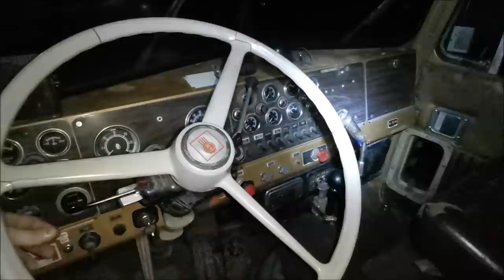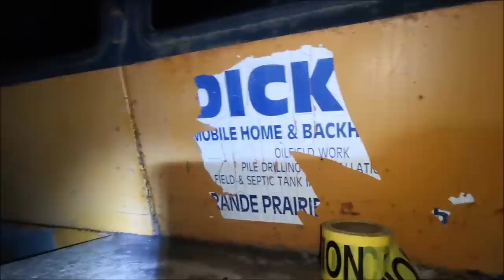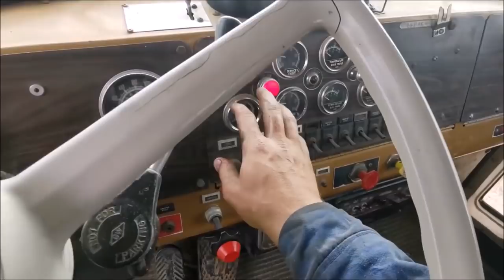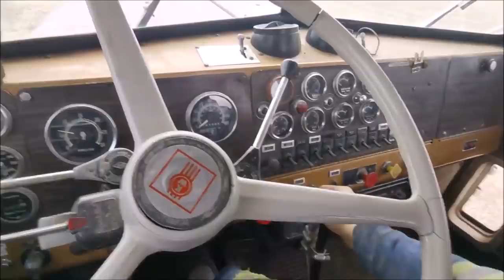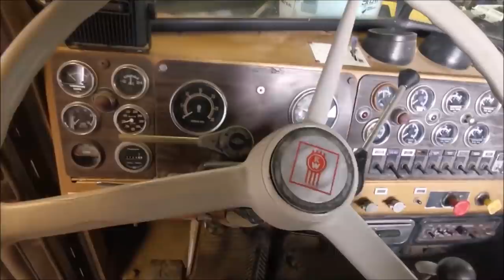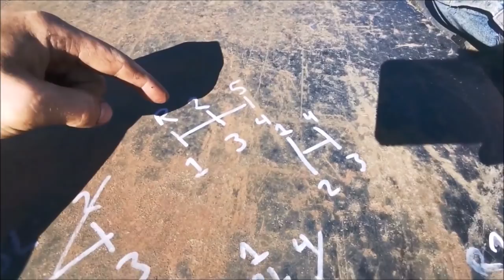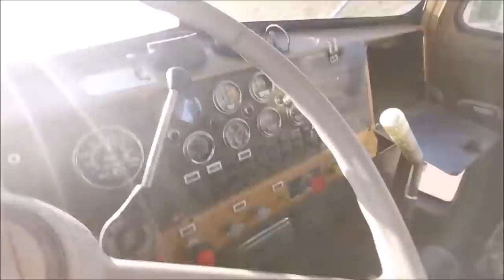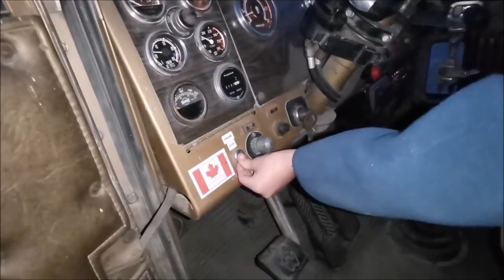K*NTZ WORTHINGTON... UN-GREASED